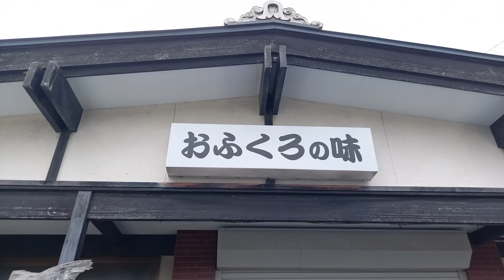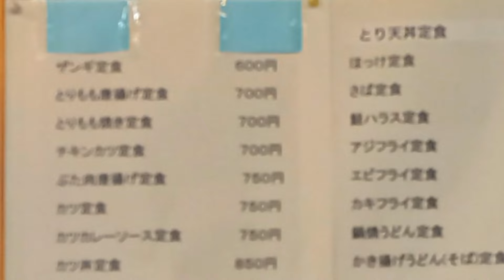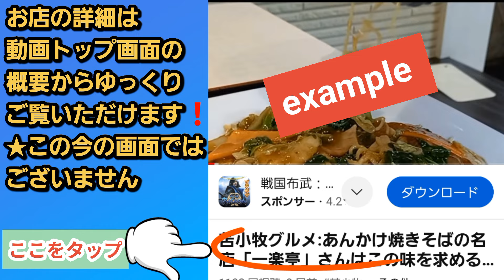苫小牧グルメ:コスパ最高な勇払の人気大衆食堂[おふくろの味]さんのザンギ定食❗小鉢が4品とご飯が並以上で税込600円です❗開店時間前から待つお客さんもいて、お昼時は沢山の方々で賑わってます😊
【目次】
 00:00 オープニング
 00:41 入店と店内の様子
 01:00 メニュー
 01:30 小鉢4品到着と実食
 03:17 ザンギ定食着
 03:44 実食
 07:28 完食

◆注視◆
◆動画や説明などは個人的な主観や見解で表現しております。◆

◆音声変換アプリ◆
Voice by Ondoku3.com
◆BGM◆
DOVA-SYNDROME
◆効果音◆
フリー効果音素材・無料効果音
◆動画素材◆
Video AC

★関連動画とオススメはこちらです★

★【おふくろの味】さんの詳細★

【住所】
　苫小牧市勇払9―32

【電話番号】
　0144―56―4488

【営業時間】
　11時～12時30分

  【定休日】
　土日・祝日

【駐車場】
　お店の前に4台と2件隣の民宿に数台

【お支払】
　現金

 # 苫小牧グルメ# 苫小牧市 # 苫小牧ランチ# 苫小牧食堂# 苫小牧コスパランチ# 苫小牧 大盛# 苫小牧ラーメン# 大衆食堂# コスパ最高# 苫小牧 おふくろの味